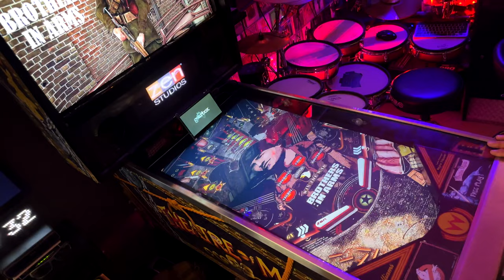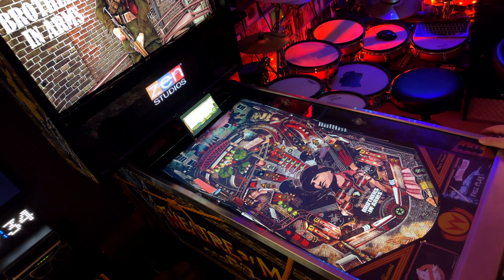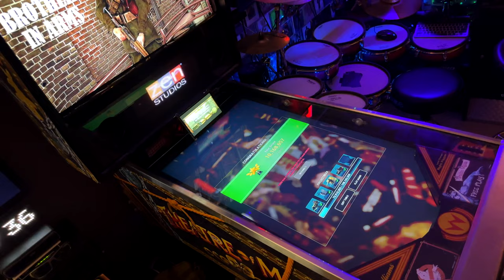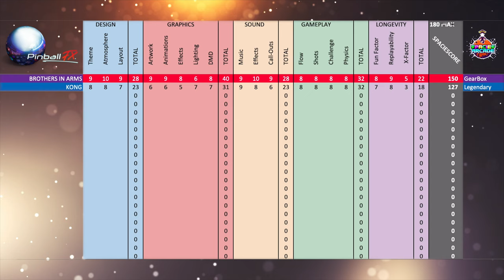PinballFX Brothers in Arms - Ranked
I play PinballFX - Brothers In Arms in cabinet mode on Steam and then rank the table based on 18 criteria within the areas of Design, Graphics, Sound, Gameplay and Longevity to determine a "SpacieScore".  Share your own thoughts and experiences in the comments below!